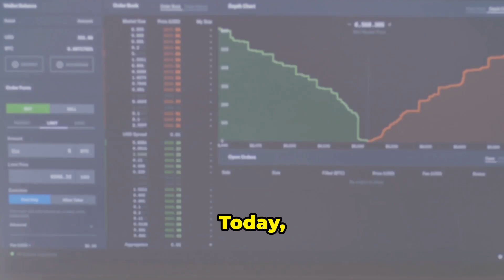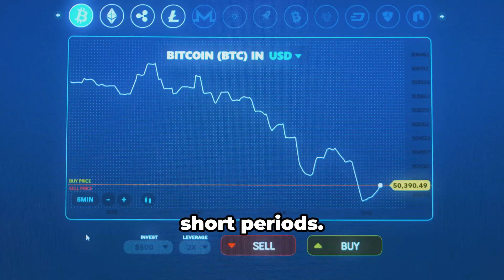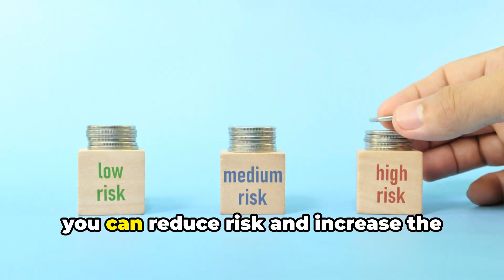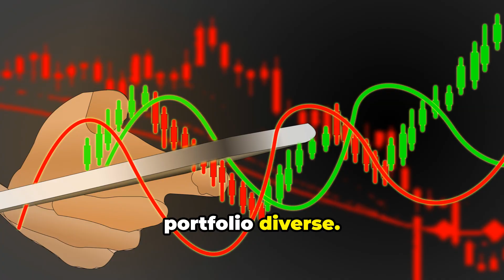Crypto vs. Inflation: Can Bitcoin Save Your Wallet?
✅Tag someone Now❤️
✅Share it on your stories
✅Follow @cgnze or WooshTV on YouTube